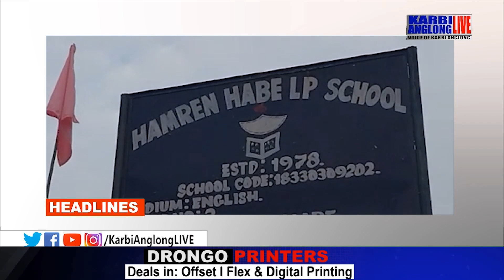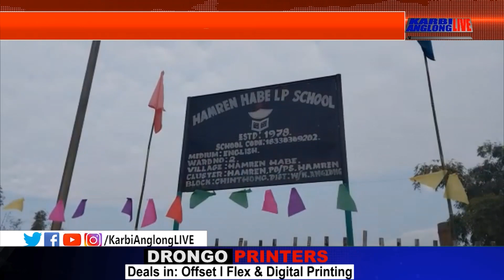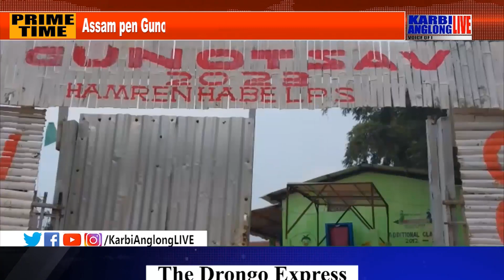KAL Prime Time, 03 Feb. 2023